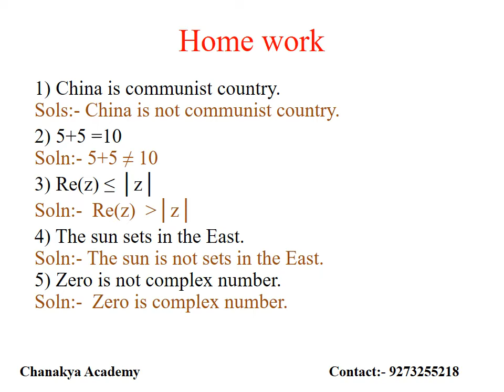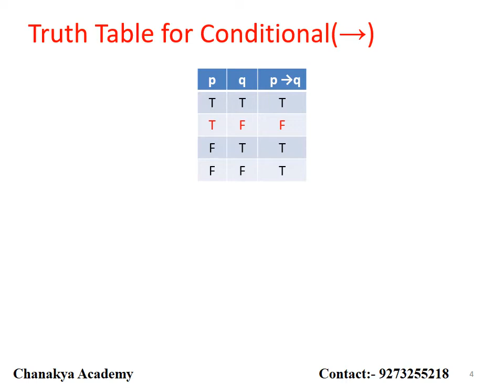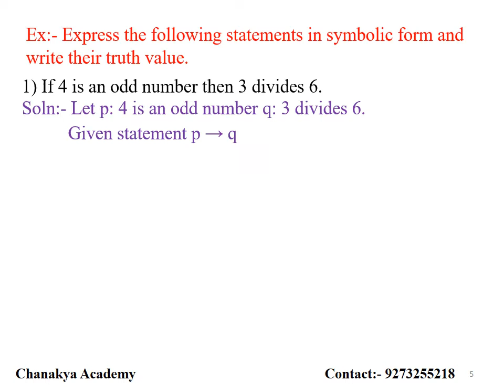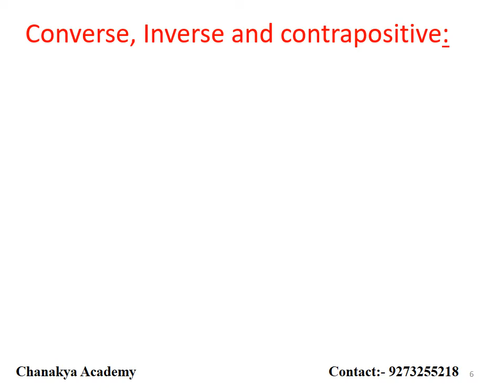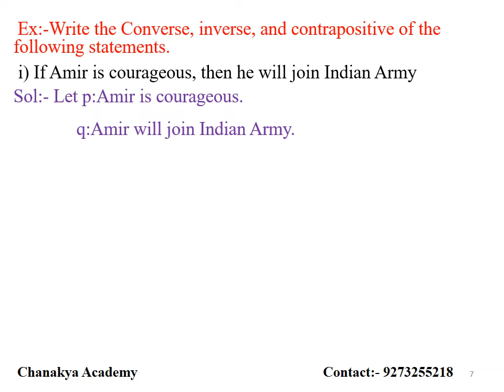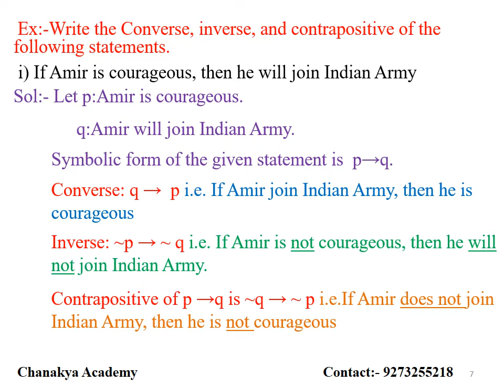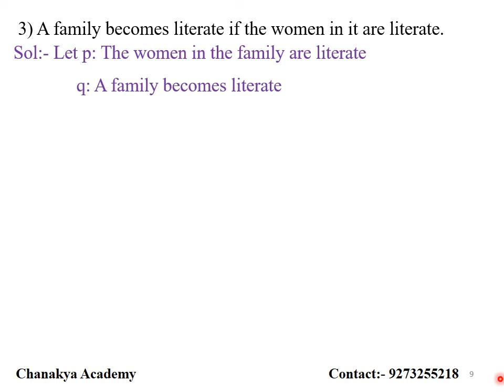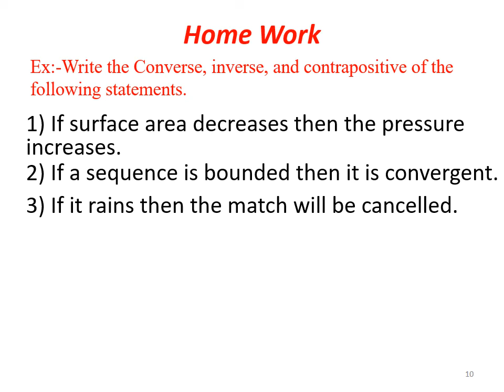Mathematical Logic 04 (Maths I)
Truth table for conditional statement, Converse, Inverse and Contrapositive of conditional statement. Examples based on converse Inverse & contrapositive.